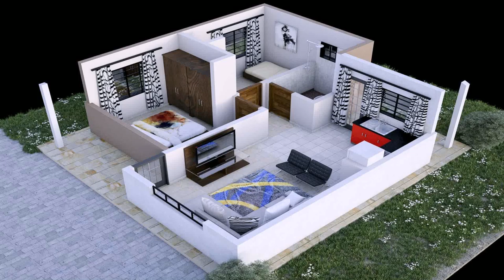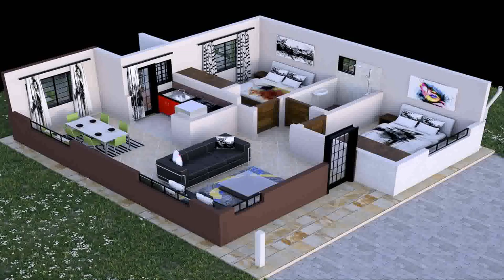Kenyan House Plan Designs (see description)